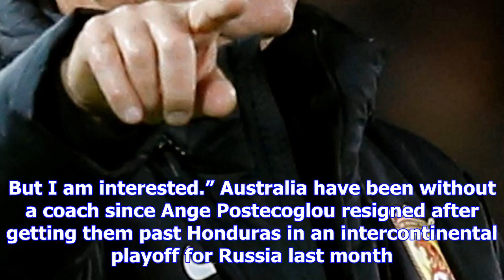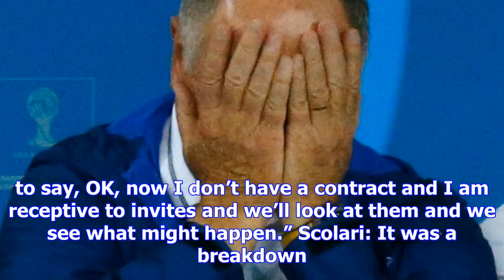Former chelsea boss luiz felipe scolari set for international return with australia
LUIZ FELIPE SCOLARI is set for a return to international management with Australia just over three y...